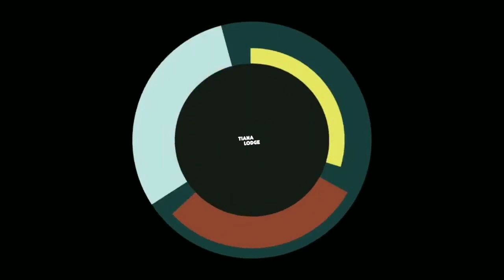Several families join BGPM in Rishihaat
भारतीय प्रजातांत्रिक मोर्चा मा समर्थन गर्ने क्रम जारी